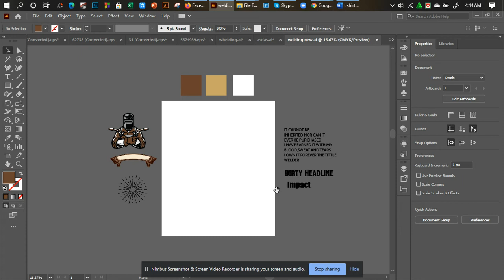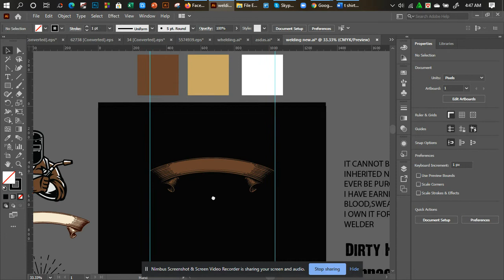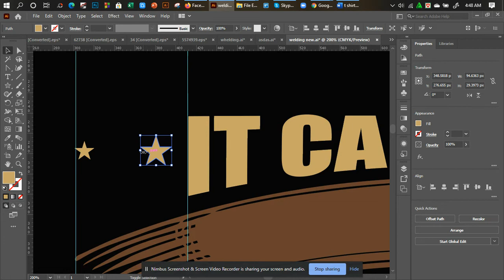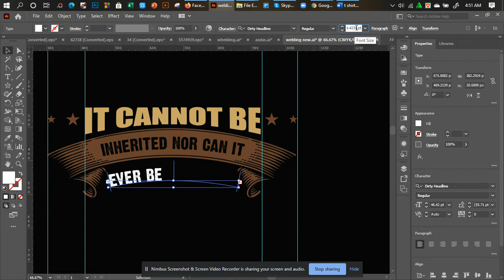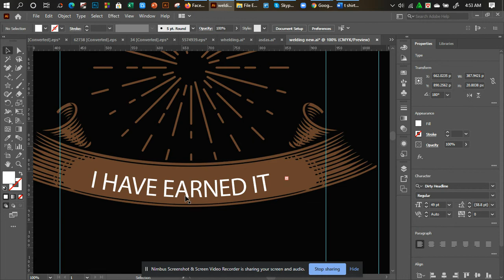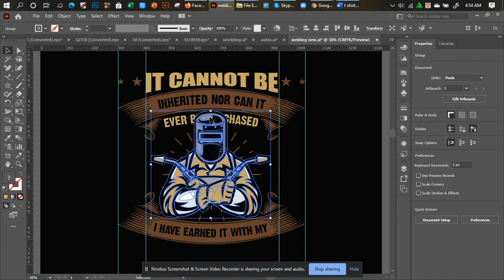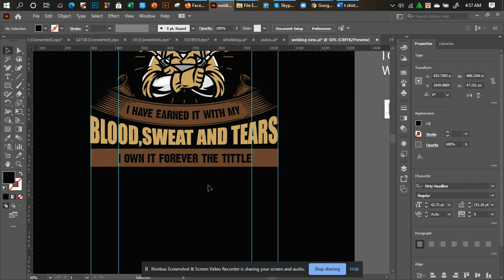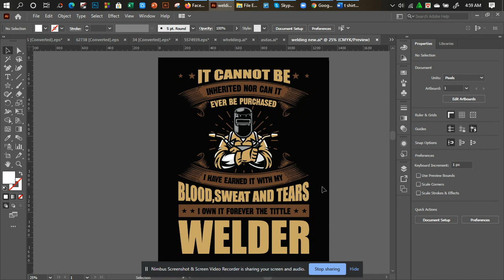How To Design a Welder T-Shirts | T-shirt Design Tips for Beginner | Make | Creating t-shirt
How To Design Welder T-Shirts | T-shirt Design Tips for Beginner | Make | Creating t-shirt

Build Your Brand with The #1 Graphic Design Agency!

Brand Logo Pro Inc is a Visual Creative Expert Logo Design and specialized in brand identity. We also experts in Website Design & Development, T-Shirt Design, Print Design, and our goal is to help clients build timeless brand identities as well as reach their target customers through visual designs. BrandLogoPro is one of the most popular and fastest-growing Logo Design agencies in New York, USA. We believe in Quality, not Quantity!

All Social media links for Brand Logo Pro Inc